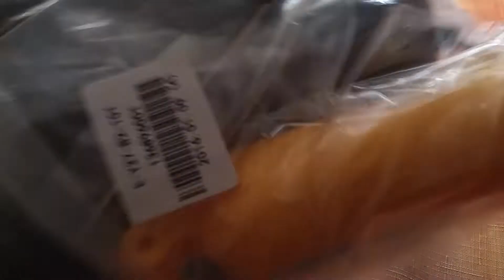Accessories for Action Sport Camera